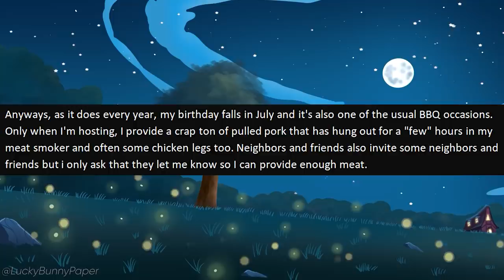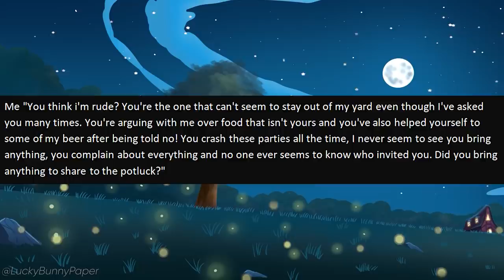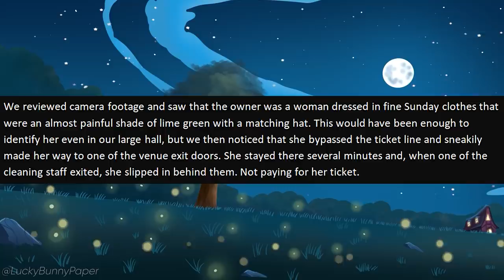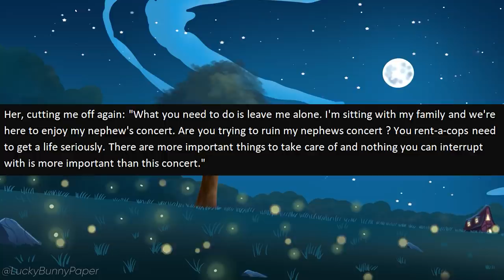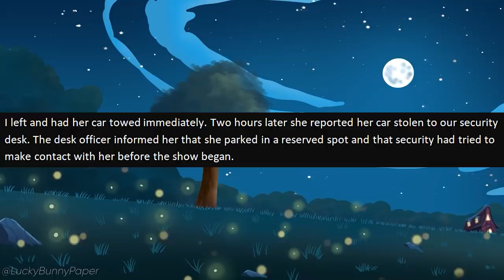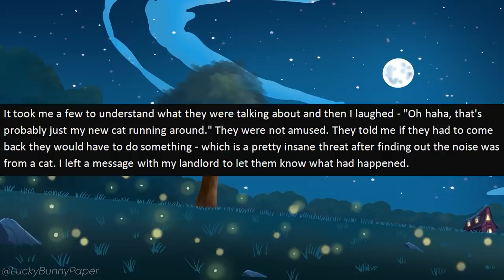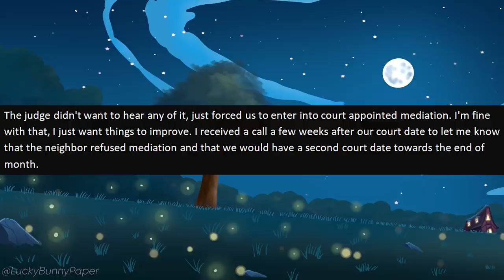r/EntitledPeople - Karen Thinks RESERVED PARKING is For HER ONLY! Learns a Lesson Today.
r/entitledpeople - op is a security guard who encounters an entitled Karen who refuses to take his warnings and move out of a reserved parking spot. It's a hilarious story where an entitled karen gets exactly what she deserves!

0:00 - Intro
0:32 - Story 1 (u/Bacon-ate)
6:50 - Story 2 (u/VigilantInfidel)
10:20 - Story 3 (u/therealjameshat)